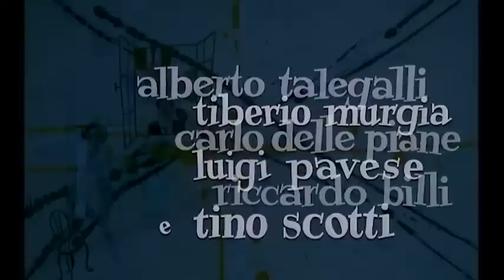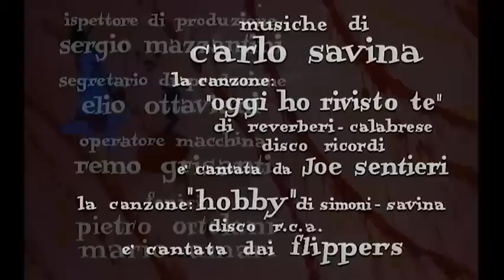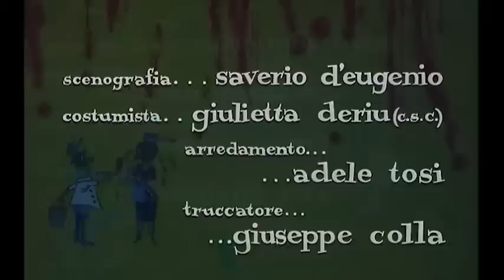Bellezze sulla spiaggia | Commedia | Film Completo in Italiano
Regia: Romolo Guerrieri
Sceneggiatura: Tito Carpi, Fabio Dipas, Carlo Moscovini
Star: Ennio Girolami, Valeria Fabrizi, Lorella De Luca
(1961)

I pazienti della clinica psichiatrica del professor De Matteis vengono messi in libertà per tre giorni da trascorrere al mare. La vacanza è salutare per i pazienti che guariscono immediatamente. Lo è molto meno per il professore che invece impazzisce.